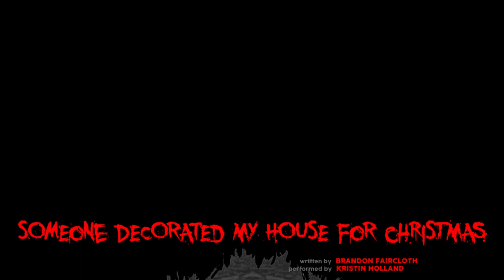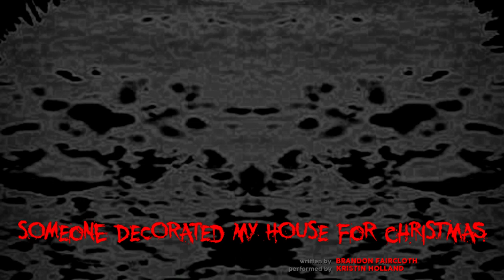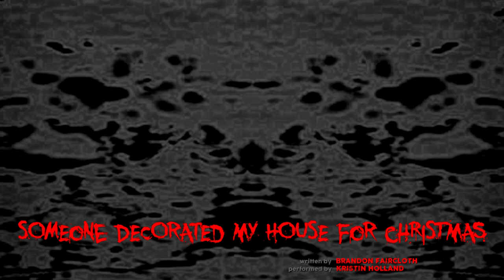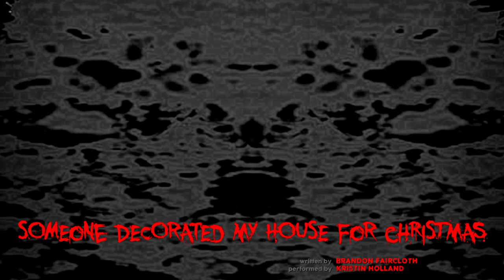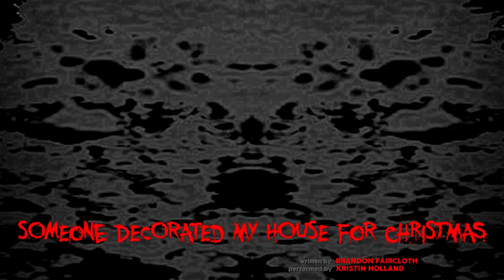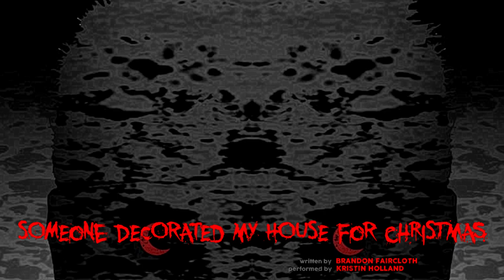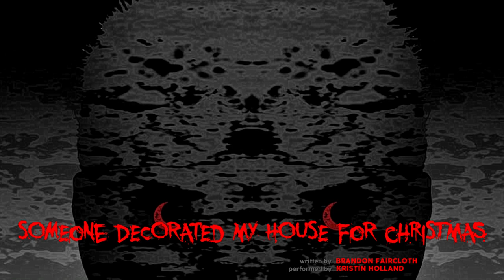NOCTURNAL TRANSMISSIONS Ep. 66 - 'SOMEONE DECORATED MY HOUSE FOR CHRISTMAS' by Brandon Faircloth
Merry Transmismass gentle listener.
Welcome to our final episode for 2019.

Nocturnal Transmissions is proud to present:
SOMEONE DECORATED MY HOUSE FOR CHRISTMAS by Brandon Faircloth.

This audio is taken from the 66th episode of the NOCTURNAL TRANSMISSIONS PODCAST released Christmas 2019.

WARNING: this story contains some swearing and mild violence
NOCTURNAL TRANSMISSIONS is a fortnightly podcast featuring inspired performances of short horror stories, both old and new, by voice artist Kristin Holland.